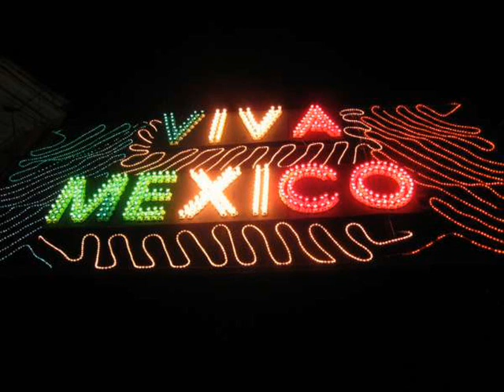Como lo Decidas - Ruben Dario Vasquez Zarate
En estas Fiestas Patrias..
El Cantante Juquileño Ruben Dario Vasquez Zarate
nos comparte su segundo material en el genero ranchero
Como lo Decidas